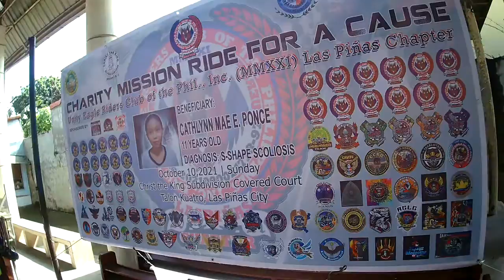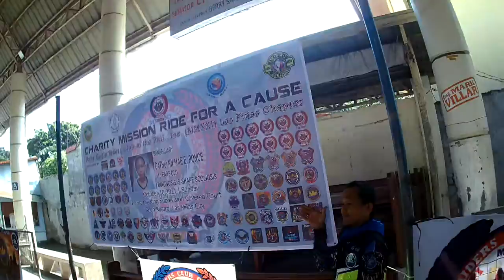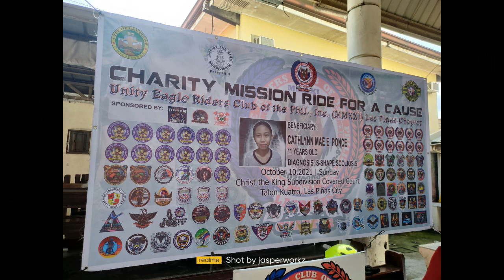TEAM KYT LASPINAS CHARITY RIDES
TEAM KYT PHILIPPINES LASPINAS CHAPTER
CHARITY RIDES BRGY TALON 4 LASPINAS CITY